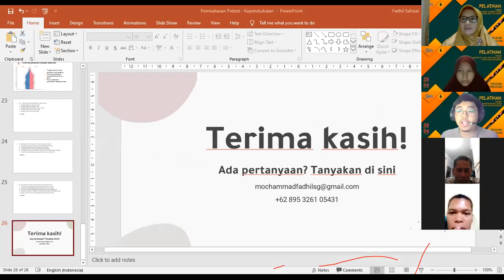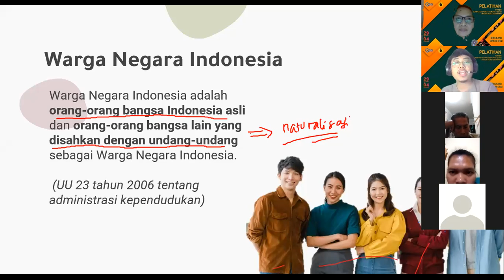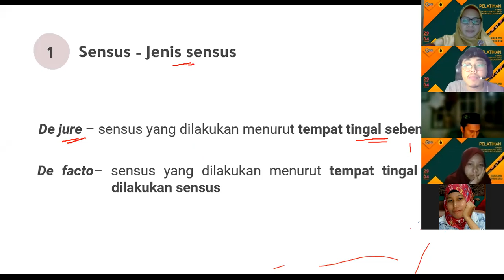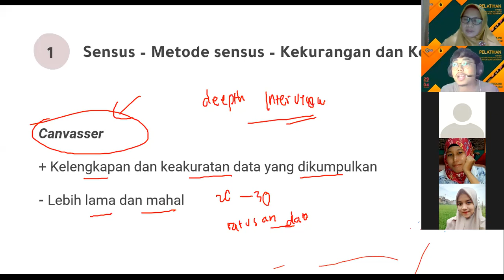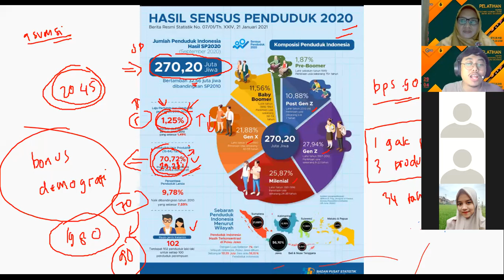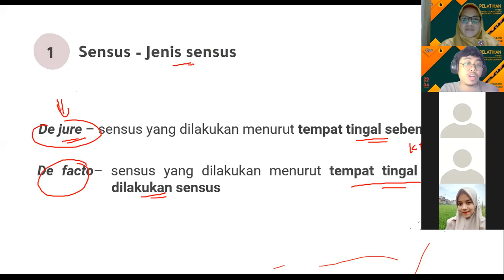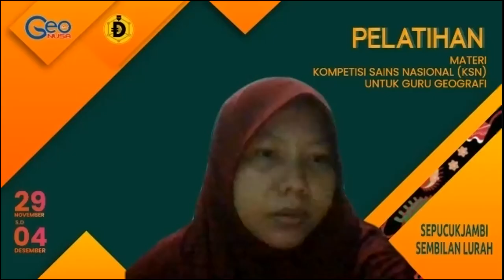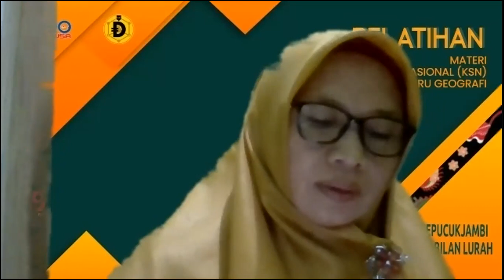Pelatihan KSN Geonusa Jambi_Dewa Edu Hari Pertama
Recording Pelatihan KSN Kerjasana Geonusa Jambi dan Dewa Olim Jakarta Hari Pertama